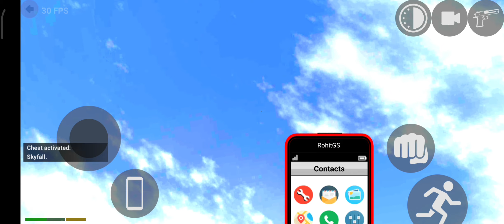Indian Bikes Driving 3D Android Gameplay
Bus Simulator Game Android @gamingkong8987 Kill Updates Indian Bikes Driving 3D Android Games

Gaming Kong